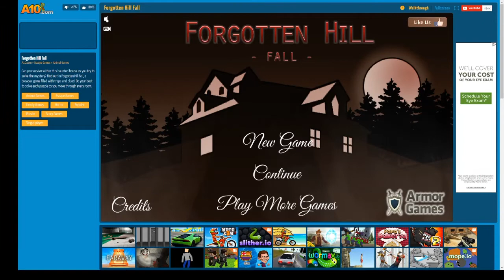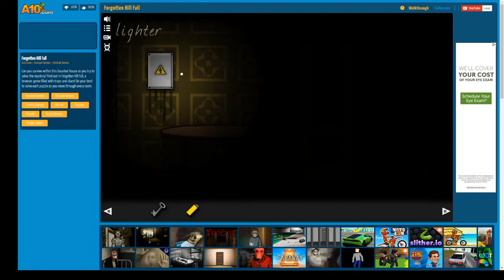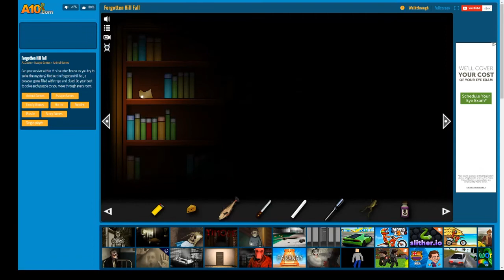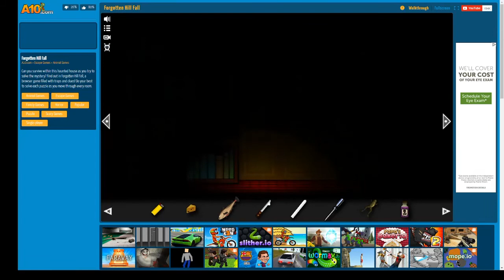Forgotten Hill | The adventure begins!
There are 4 parts including this one. so enjoy! if you enjoyed it.

I just found out their was more forgotten hills so a playlist for it will be kindly nice.